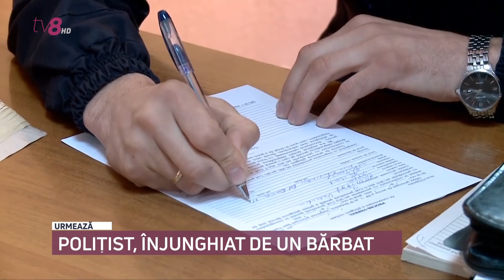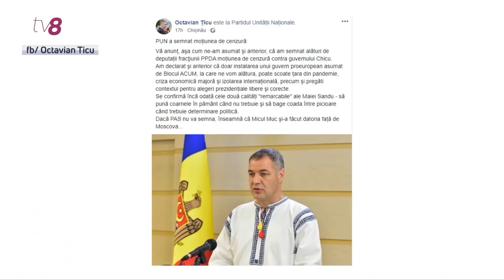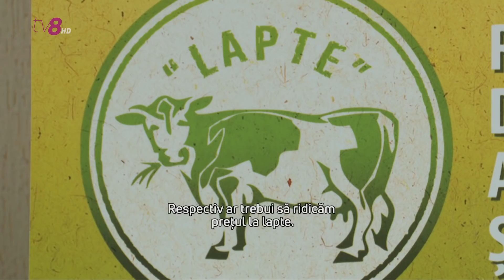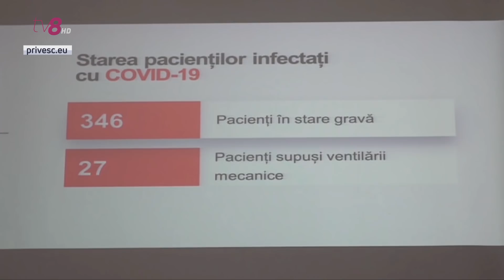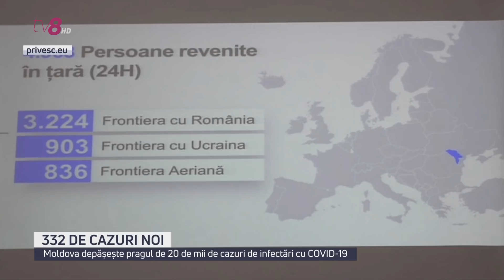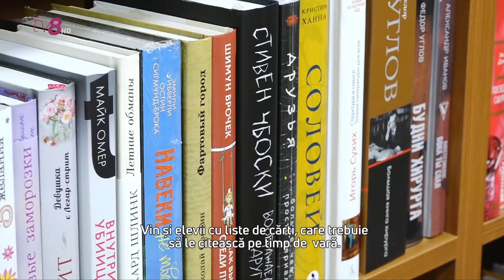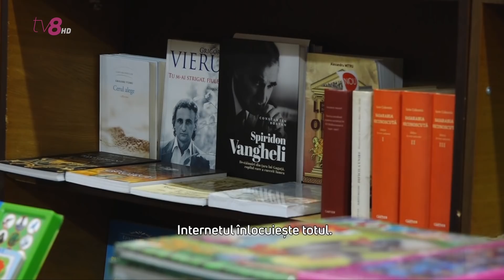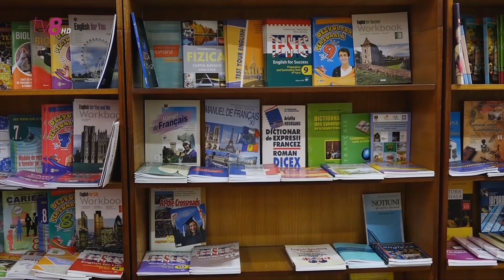Știri cu Angela Gonța /15.07.20/SECETA TAIE DIN RECOLTA DE GRÂU; POLIȚIST, ÎNJUNGHIAT DE UN BĂRBAT/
Deși agricultorii s-au plâns de nenumărate ori că au fost afectați de secetă și inundații, autoritățile centrale dau asigurări că roada de grâu este suficientă, pentru a face față necesităților

Un polițist a ajuns la spital, după ce a fost înjunghiat în umăr de un bărbat, care rănise grav o femeie. Pentru a-l reține, omul legii a fost nevoit sa tragă focuri de arma. Cu mai multe detalii, revenim în Jurnal

Eliberat recent din închisoare, controversatul om de afaceri, Veaceslav Platon, a fost implicat astăzi într-un accident rutier, chiar lângă sediul CNA

Incendiu de proporții la Bălți. Un depozit cu materiale de construcție a fost cuprins de flăcări în această dimineață. Patru echipaje de pompieri au intervenit pentru stingerea focului